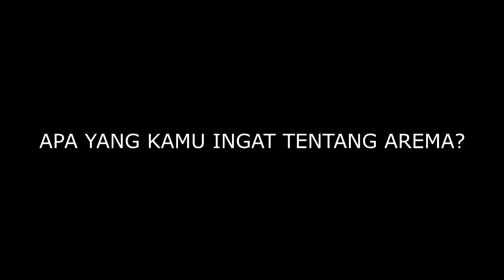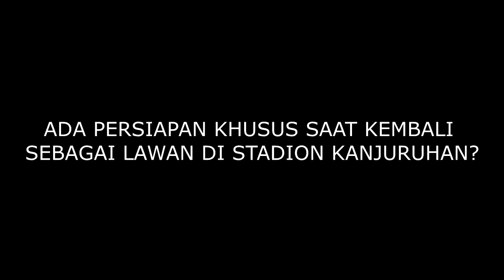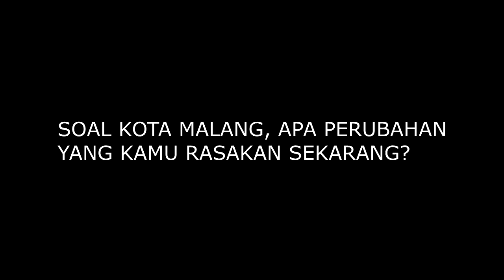INTERVIEW #9 HASIM KIPUW: KENANGAN DI AREMA DAN PEMAIN YANG PALING DIWASPADAI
Di waktu senggang, kami bertemu mantan pemain Arema FC, Hasim Kipuw. Dia pernah dua kali memperkuat Arema. Musim 2013 dan 2015. Kepada Arema Inside, dia menceritakan kenangannya tentang Singo Edan.